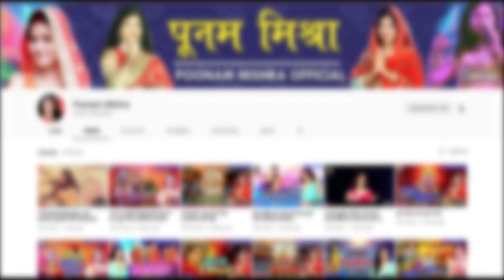पलना में ललना-Poonam Mishra-मैथिली सोहर बधैया लोकगीत-Maithili लोकगायिका पूनम मिश्रा sohar,R K Sound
Song-Palna me lalna
Singer-Poonam Mishra
Video-TeamPoonamMishra
Organ-baljit ji
Tabla-Koushik mallik
Dholak-Mahesh ji
Paid-Durgesh ji
Sound-R.K.Sound
Company/Label-Poonam Mishra Official YouTube channel

Poonam Mishra